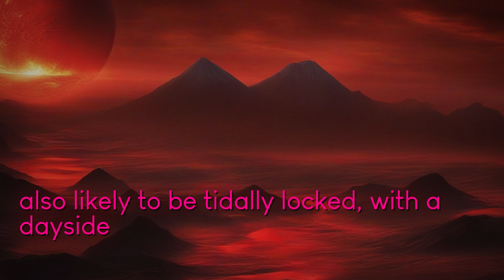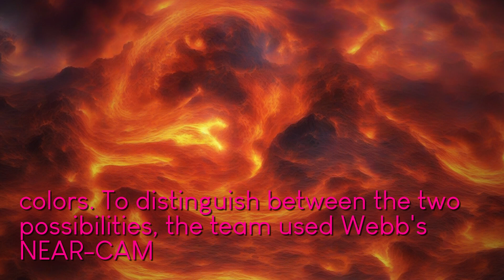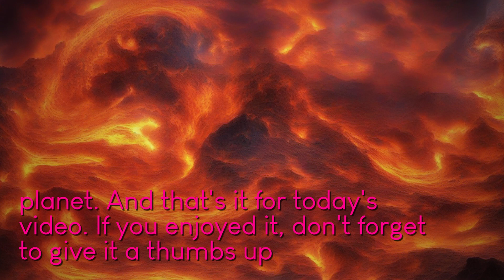Unveiling the Mysteries of Super-Hot Super-Earth 55 Cancri e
fascinating world exoplanet characterization Renyu Hu NASA Jet Propulsion Laboratory lead author groundbreaking paper published Nature Discover super-hot super-Earth Cancri e rocky planet orbiting closely Sun-like star surface likely covered molten magma Join researchers Mantas Zilinskas unraveling mysteries unique planet potential atmosphere help NASA James Webb Space Telescope Delve complexity measuring subtle variations infrared light determine composition Cancri e shedding light atmosphere composition super-Earths never before Stay tuned more discoveries push frontiers exoplanet science Webb unprecedented capabilities